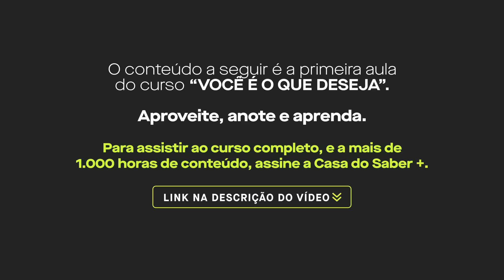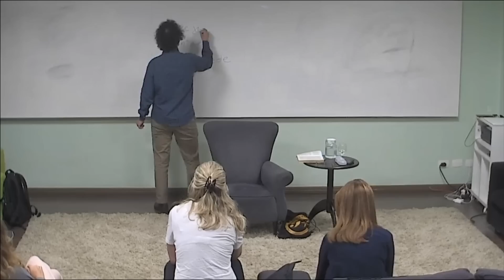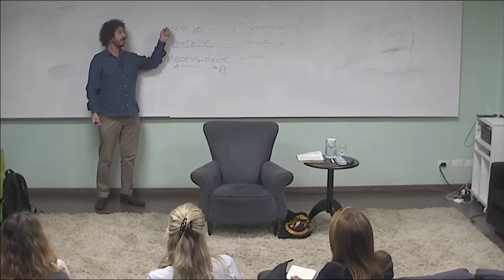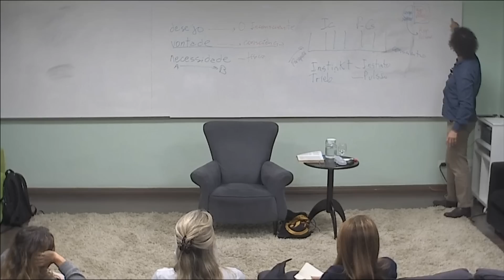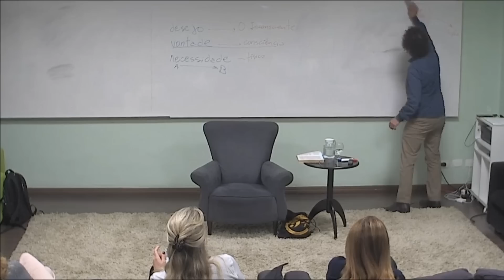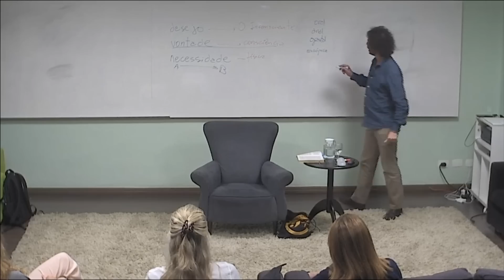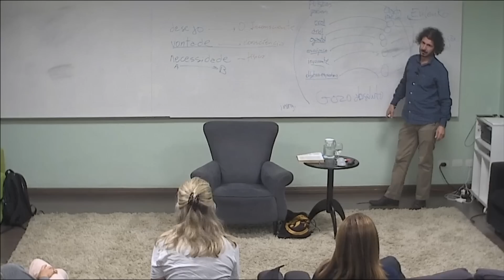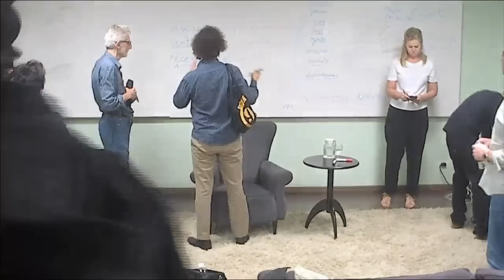Você é o Que Deseja - Daniel Omar Perez | Aula 1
Daniel Omar Perez entrega uma aula completa sobre nossos desejos mais comuns e relevantes.

Sobre o curso: Conhecer nossos desejos é fundamental para uma existência mais autêntica e, segundo Lacan, está no centro de como viver bem. Esta série traça um panorama sobre a ética em confronto com o desejo e as formas como este dilema afeta nossa individualidade.

Sobre o professor: Daniel Omar Perez é professor de filosofia no Instituto de Filosofia e Ciências Humanas da Universidade Estadual de Campinas (Unicamp) e pesquisador PQ 1D no CNPQ. Doutor e mestre em filosofia pela Unicamp, tendo realizado um estágio de pós-doutorado na Bonn Universität (Alemanha) e na Michigan State University (Estados Unidos), e licenciado em filosofia pela Universidad Nacional de Rosario (Argentina) . É membro da Sociedade Kant Brasileira e atua como psicanalista. É autor de "Kant e o problema da significação" (Editora Champagnat, 2008); "O Inconsciente: onde mora o desejo" (Civilização Brasileira, 2012) e "Ontologia sem espelhos. Ensaio sobre a realidade" (CRV, 2014).

Siga os passos a seguir para assistir:

2- Acesse a plataforma no site ou no aplicativo para Android e iPhone.
3- Ao concluir as aulas, será emitido um certificado de conclusão.
4- Você pode assistir quantos cursos quiser e quantas vezes desejar. Venha fazer parte desse mundo de conhecimento!

Você ainda tem 7 dias de garantia e pode solicitar reembolso nesse período. São mais de 280 cursos disponíveis com os melhores professores de áreas diversas (filosofia, história, psicologia, psicanálise, saúde, comportamento, negócios, artes, gestão, política, etc). E você recebe certificado por todos os cursos que finalizar! Acesse e vire assinante!

Já conhece a plataforma de streaming Casa do Saber +? São mais de 280 cursos disponíveis com os melhores professores. As aulas são gravadas e você pode escolher quais cursos assistir, quando e quantas vezes quiser. Acesse e assine já!